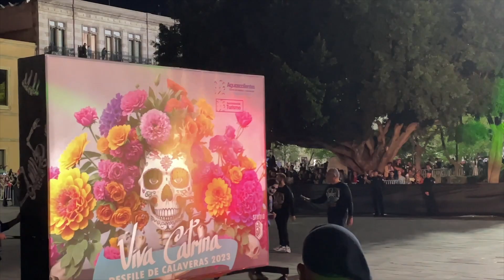91 🇲🇽 Une Fête des Morts loin d’être triste !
El Día de los Muertos: Alors, qu’est-ce que la « Fête des Morts » ? Pour faire simple, c’est un peu comme si les morts revenaient chez eux pour faire la fête !
A Aguascalientes, le Jour des Morts est célébré en grande pompe.

Ce festival du crâne (FESTIVAL DE CALAVERAS), coloré naît dans le but de sauver et de préserver les traditions du  Jour des Morts  et dans son cadre festif, un hommage est rendu à l'un des artistes plasticiens de renommée mondiale :  José Guadalupe Posada,   illustre graveur et illustrateur né à Aguascalientes.
🚛 Suivez-nous dans nos aventures!
👍 Partagez notre chaîne pour nous soutenir